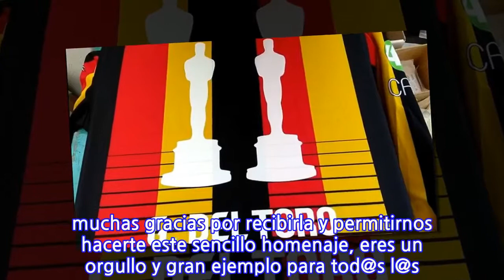U. de G. rinde homenaje a su alumno estrella, Guillermo del Toro